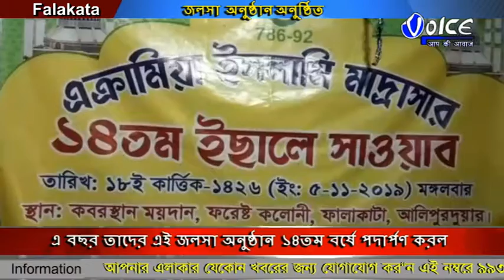পশ্চিম ফালাকাটা ফরেস্ট কলোনিতে এক্রামিয়া ইসলামী মাদ্রাসা কমিটির পক্ষ থেকে জলসা অনুষ্ঠান অনুষ্ঠিত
আলিপুরদুয়ার জেলার পশ্চিম ফালাকাটা ফরেস্ট কলোনিতেএক্রামিয়া ইসলামী মাদ্রাসা কমিটির পক্ষ থেকে অনুষ্ঠিত হলো জলসা  অনুষ্ঠান